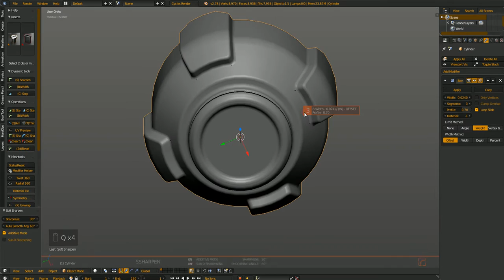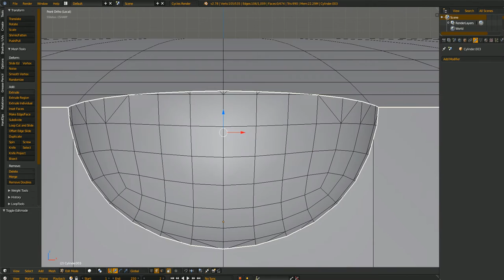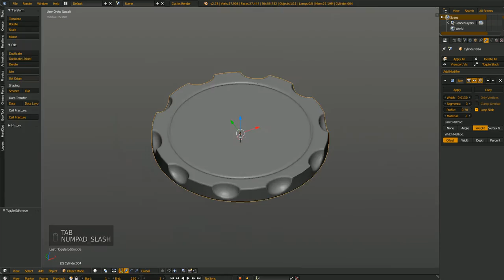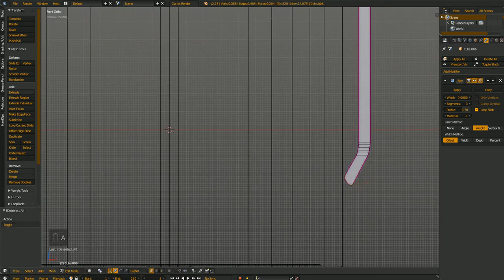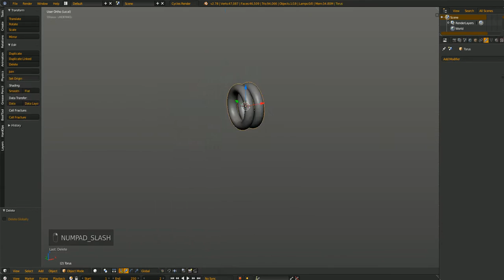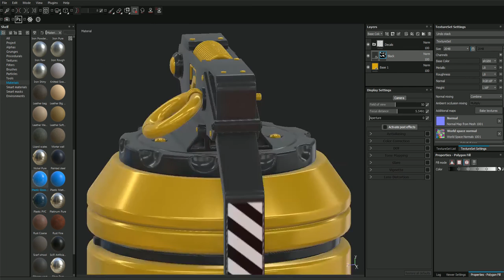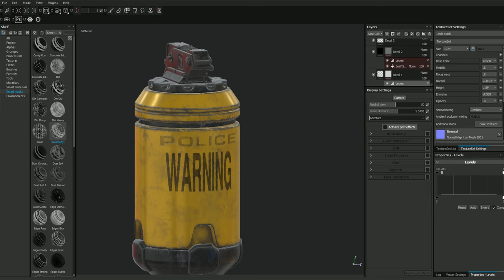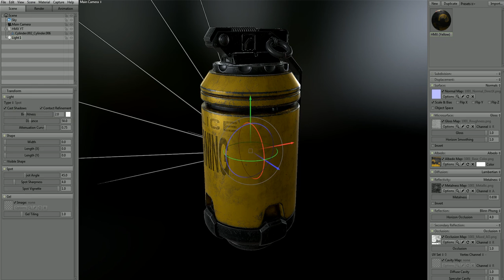Modelling Texturing and Rendering HMX Grenade Blender3D - SubstancePainter2 - Marmoset Toolbag 2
(Yellow) HMX Grenade I saw before so I thought I'll make one and just found out Marmoset 3 is out soon will make more Grenades and test it on Toolbag 3.